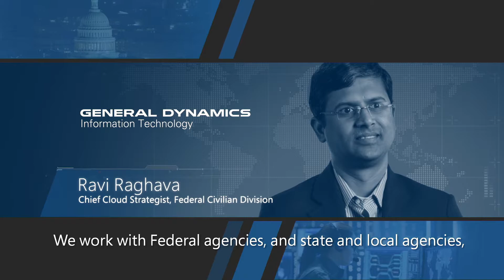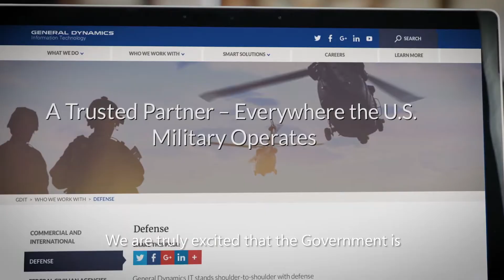Azure Government and GDIT CSRA Partner Video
This video explains how Azure Gov Cloud is helping the government leverage the next gen IT solutions.